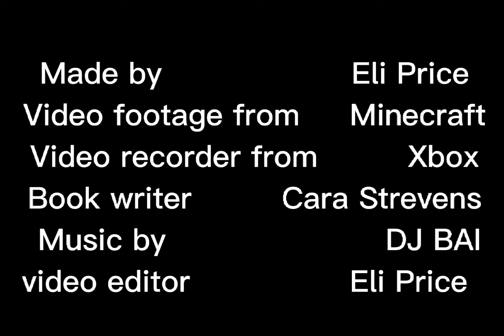STLP- book trailer for The Battle For The Dragon's Temple